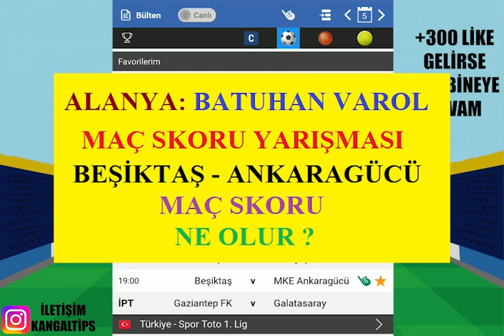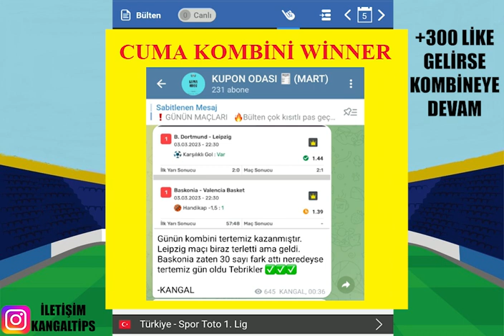RÜYA GİBİ.. ROLLİNG 1 ! 5 MART 2023 İDDAA TAHMİNLERİ